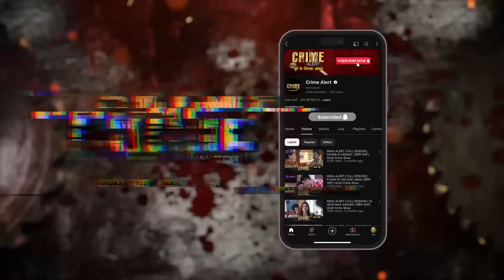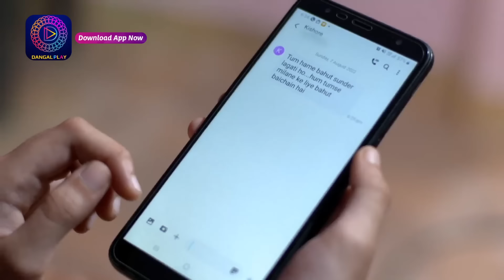CRIME ALERT FULL EPISODE | SHARMSHAR | क्राइम अलर्ट | Hindi Crime Show